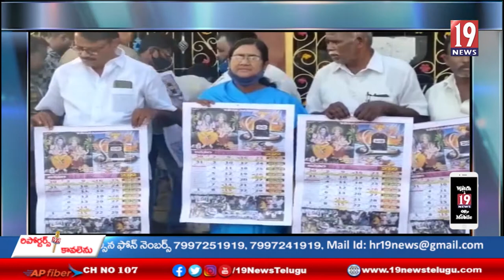పీజేఆర్ ట్రస్ట్ నూతన క్యాలెండర్‌ను ఆవిష్కరించిన మాజీ జడ్పీటీసీ లక్ష్మీ కాంతమ్మ